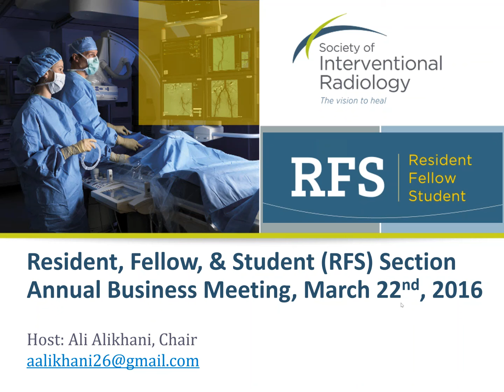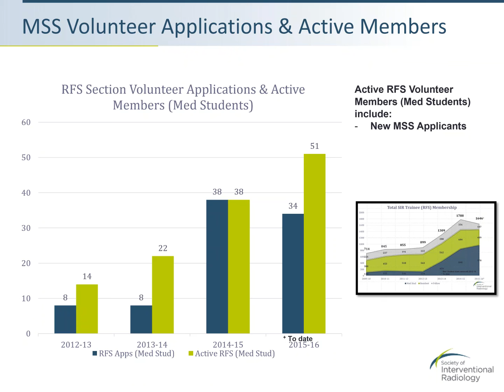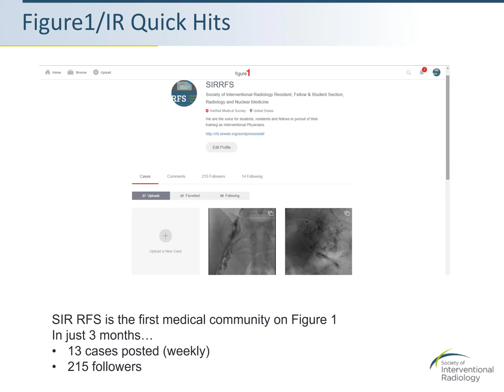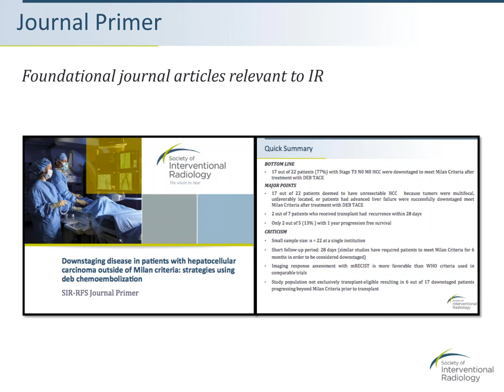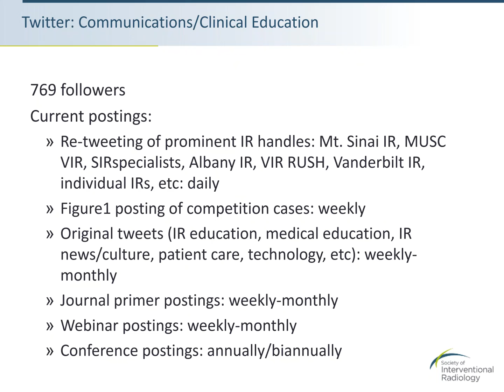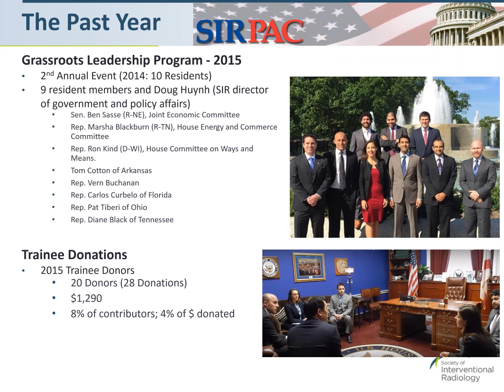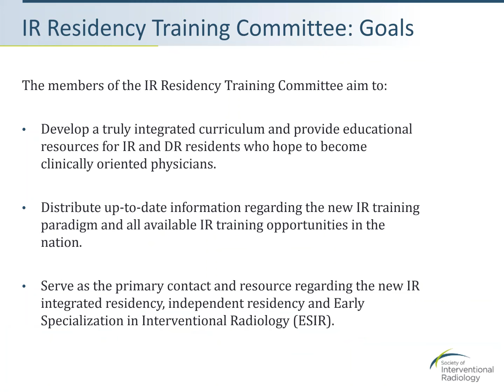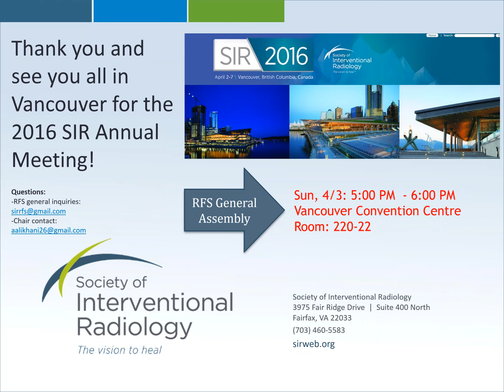SIR-RFS 2016 Annual Business Meeting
Original Meeting Date: 3/22/2016